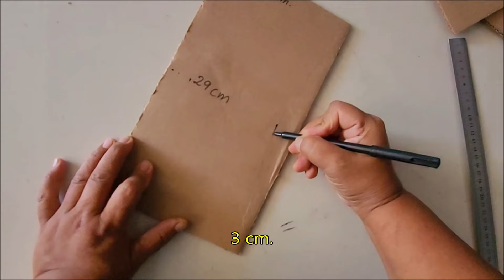Lindo jarron que no se rompe. Reutiliza carton. Nice vase that doesn't break. Reuse cardboard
con reciclaje.